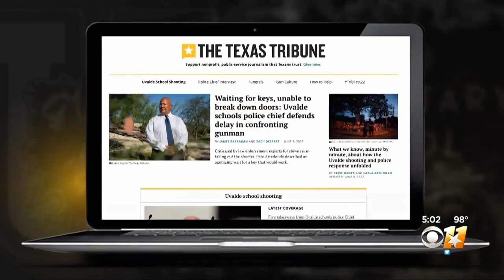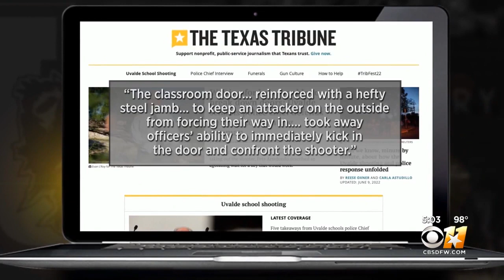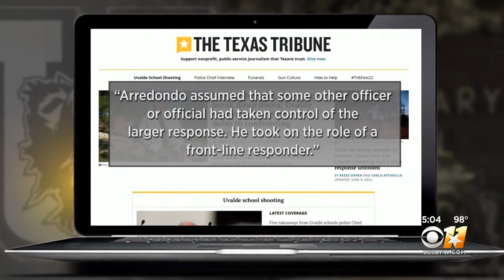Uvalde Police Chief's response to elementary school shooting | CBS Dallas/Fort Worth | 6/10/22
CBS DFW asked Dr. Alex del Carmen, Associate Dean and Professor at Tarleton State University in Fort Worth, Texas to come on the air and give his thoughts on the Uvalde elementary school shooting.